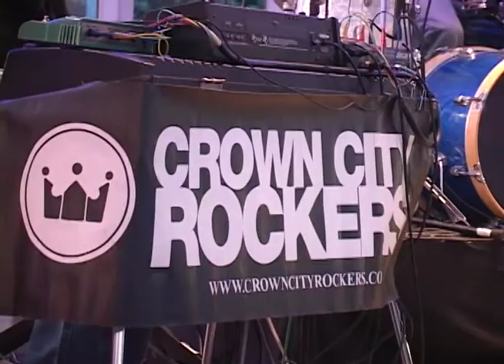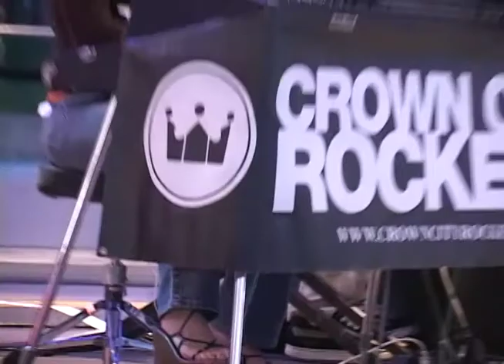Crown City Rockers performace at Metreon, San Francisco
D2S Archives is a 2000's era Hip Hop time capsule that chronicles a culture at the brink of social media's reign, as well as the often under-appreciated Bay Area creative scene.

The team will be posting raw and uncut footage from Distortion 2 Static, known to Bay Area heads as D2S, a Hip Hop TV show on-air from 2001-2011 via local San Francisco broadcast networks. Footage includes a range of conversations with both chart-topping legends and underground kings. In a pre-YouTube world, when local television still had some clout, Distortion 2 Static used original programming to cover Hip Hop culture with a depth of knowledge and respect. D2S offered a mirror for its community to feel seen.